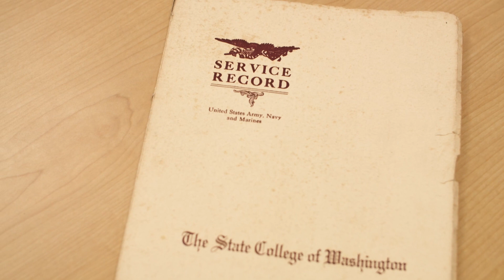Fallen Cougars Commemoration Project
WSU Pullman student Kyley Canion-Brewer is staying in Pullman this summer to work on the Fallen Cougars Commemoration Project. Watch the video to learn about her experiences to see how WSU is presenting photos and life stories of the generation of Cougars who died in World War 2.